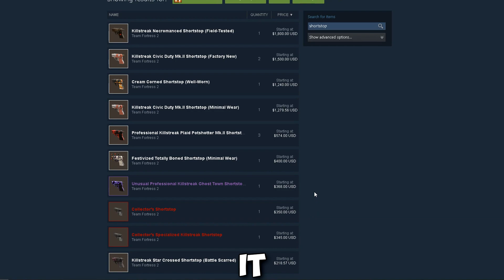TF2: HOW TO PUSH PLAYERS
G'day all! Getting pushed by someone is not fun, that's why we should do it to others, to avoid getting pushed in the first place. This short guide will teach you how to push players (it's easier than you would think ;)

Here is my Twitter that I dont use, but if you follow me I will follow you back